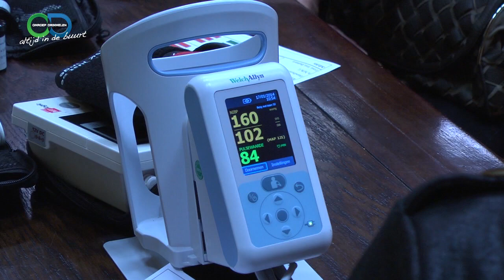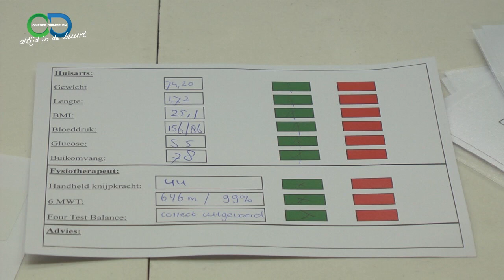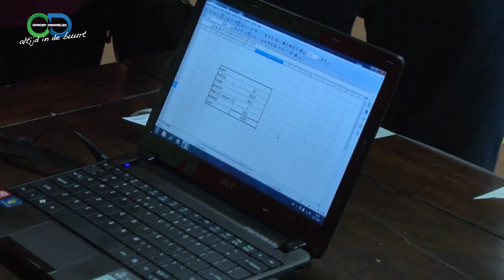Beweegscan 2014 Wagenberg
Op 17 januari 2014 was in de Sporthal Driedorp te Wagenberg een beweegscan. Lekker samen ontspannen bewegen. Ben jij fit genoeg?